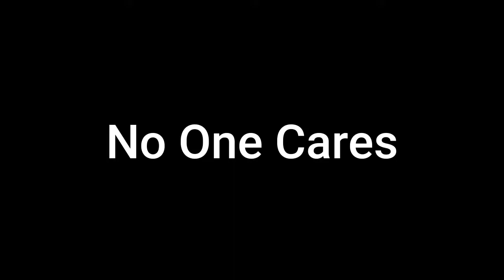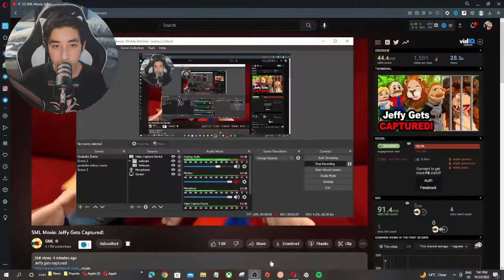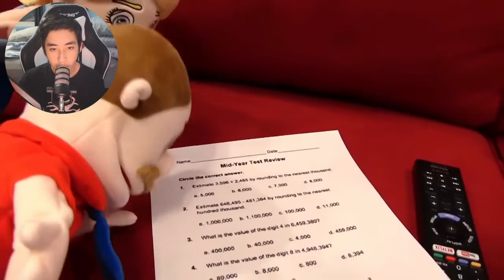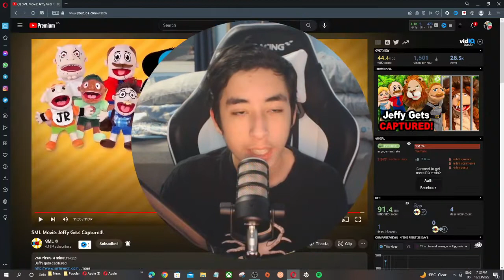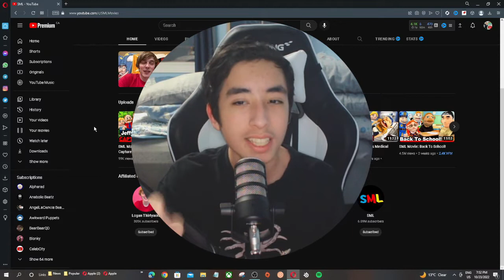SML Movie: Jeffy Gets Captured! [Reaction]